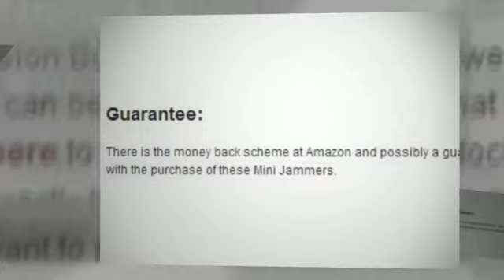Glow Fusion Bubble Solution: Super miracle bubbles with Glow Fusion Bubble Solution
Check out the glow fusion bubble solutions a super miracle bubbles premium plus solution. This solution is specially formulated by infusion activators that is capable of outrageously light up your outdoor play with a attractive colors. Be the life of the party with this new glow fussion. Click the link above for more information.